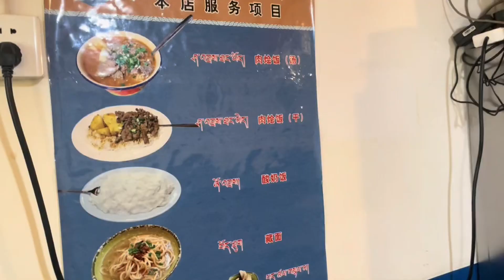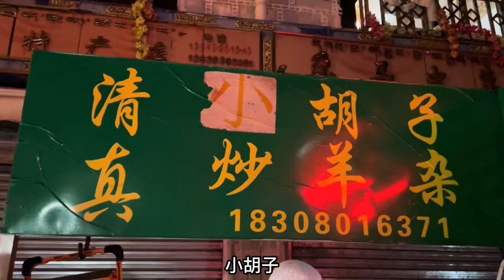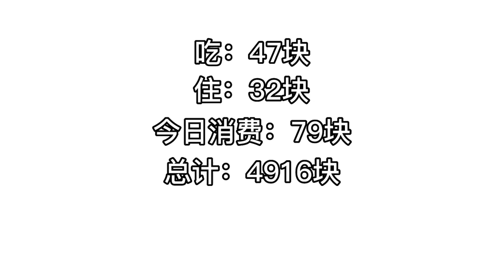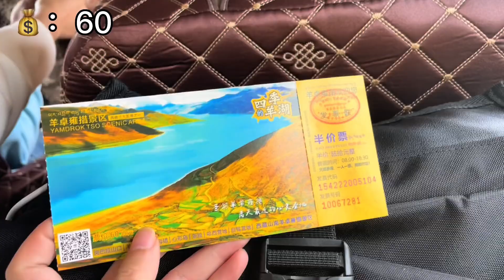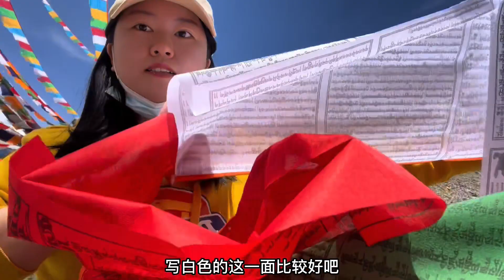海亚穷游记21#旅行vlog